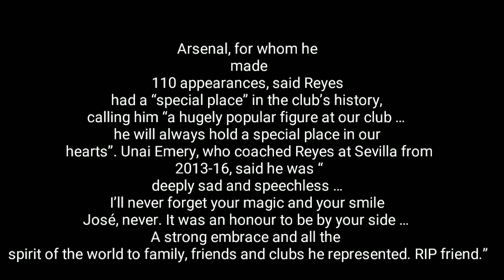Jose Antonio Reyes, 35, dies in car crash tribute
Ex-Arsenal striker Jose Antonio Reyes, 35, has died in a car crash, his former club Sevilla FC has confirmed

The Spaniard was the youngest player in Sevilla history to make his debut for the club, aged 16.

At the time of his death he was playing for Spain's second division side Extremadura.

Reyes joined Arsenal in January 2004 and formed part of the iconic team who won the Premiership trophy without suffering any losses during what is now known as the club's "invincible" season.

Arsene Wenger signed Reyes for Arsenal. He told the club on Saturday: "I am devastated to hear the terrible news about Jose.

"To his family and friends, all support from everyone in the Arsenal family. He will remain forever in our hearts."

Former teammate Freddie Ljungberg said: "Numbed by the news about my former teammate, Jose Antonio Reyes. Gone far too soon, my thoughts are with his family and friends."

Arsenal legend Thierry Henry posted an emotional tribute, saying: "I'm devastated to hear the sad news about José Antonio Reyes. Wonderful player, superb team mate and exceptional human being. I wish his family and friends continued strength and courage to get through this difficult time."

Arsenal FC also shared a heartfelt message, saying: "Everyone at Arsenal is devastated by the shocking news that our former player Jose Antonio Reyes has died in a traffic collision in Spain. Jose Antonio Reyes: 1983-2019. Rest in peace, Jose."

In a fuller statement, the Gunners added: "Our thoughts are with all his family, friends and teammates.

Jose, who was part of the Invincibles team, was a hugely popular figure at our club and will always hold a special place in our hearts.

"He represented the club on 110 occasions, scoring 23 times and made memorable contributions to our 49-game unbeaten run.".

And start supporting what I do paranormal or tribute videos